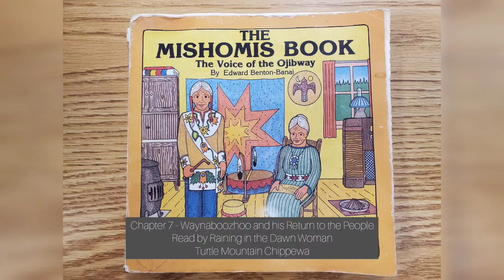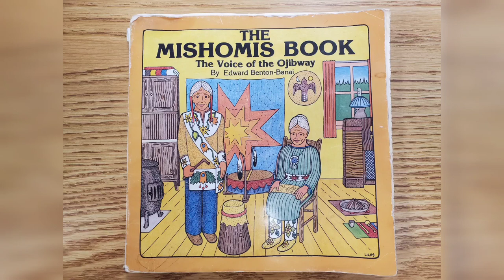Chapter 7 - Waynaboozhoo and his Return to the People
In chapter 7 we learn about Baybee'misaysi' the whirlwind, and he reminds us that there is a time for laughing, crying, living and dying... and we should not take ourselves to seriously. We also learned about earthquakes, raccoons, and taking care of our bodies as the are a sacred temple. The chapter closes talking about Oday'minnug strawberries or HEART berries, and deedeens' the bluejay!

Thank you for listening and learning Ojibway with me!
where I blog about many adventures.